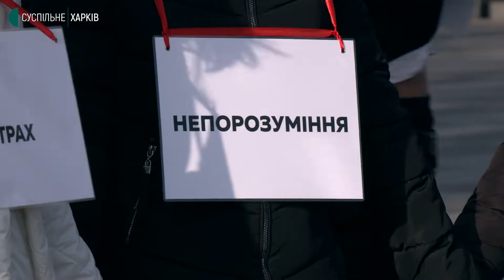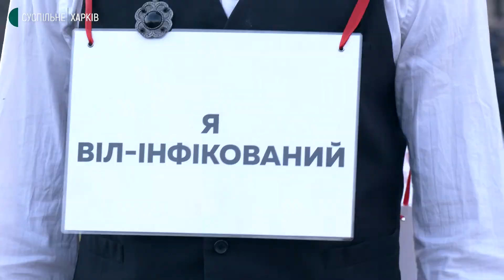«Тестуйся, лікуйся, живи»: акція до Дня боротьби зі СНІДом у Харкові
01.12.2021. Харківщина — на 11-му місці в Україні за кількістю виявлених хворих на ВІЛ. На 1 грудня людей під диспансерним наглядом в області — понад 5700 жителів області, повідомила інфекціоністка обласного центру боротьби зі СНІДом Ольга Кислань. У цей день на площі Свободи у Харкові провели акцію «Тестуйся.Лікуйся.Живи». Вона присвячена до дня боротьби зі СНІДом. Детальніше — у сюжеті.